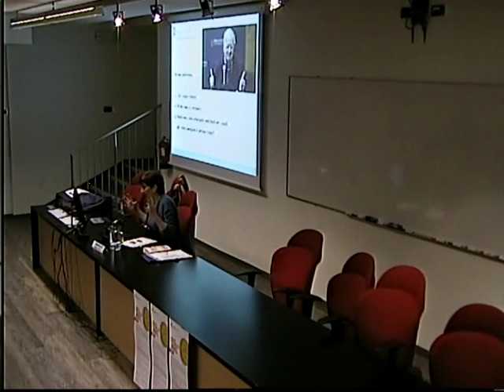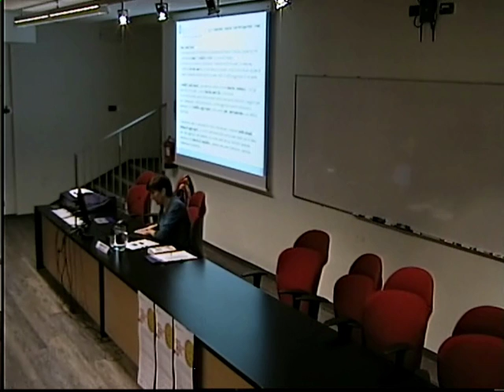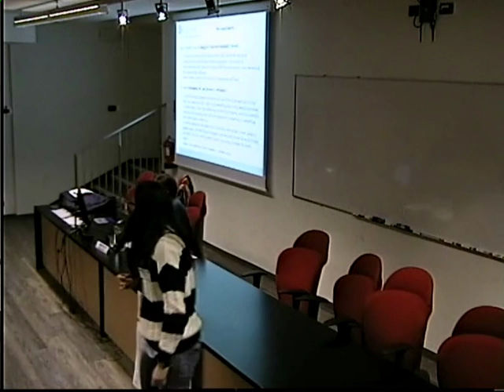Premio Nobel per l'ECONOMIA | Relatrice: Gabriella Berloffa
2 dicembre 2015 - Premio Nobel per l’ECONOMIA a Angus Deaton, per “La sua analisi dei consumi, della povertà e del benessere".